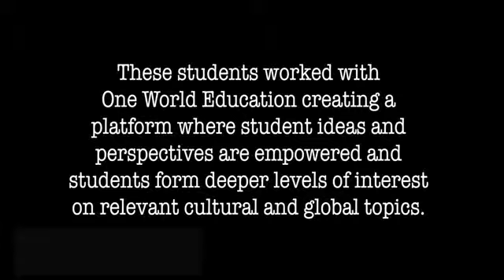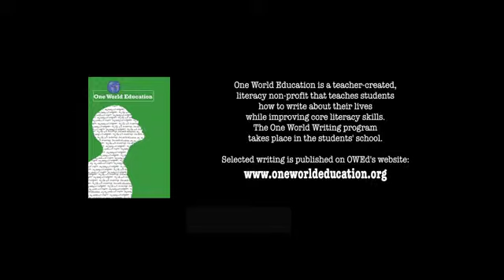Student Ambassador Speaker Series at Politics and Prose Fall 2013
One World Education held its third Student Ambassador Speaker Series event on Saturday, October 5th, 2013, at Politics and Prose Bookstore and Coffeehouse. Six OWEd Student Ambassadors read their entire One World Reflections and then took questions from the audience.

Filmed and produced by Montserrat Gorina-Ysern and the Boston University Center for Digital Imaging Arts.